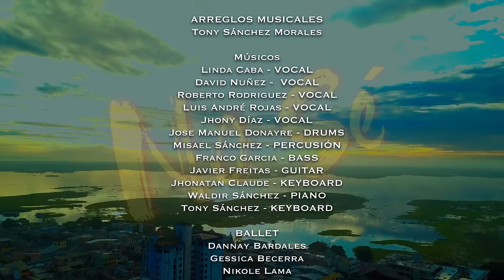No Sé - Video Oficial - Grupo Musical Explosión de Iquitos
Tema: NO SÉ
AUTOR Y COMPOSITOR
Melody Ruiz
José Antonio Benites Serrano

PRODUCTOR GENERAL
Raúl Flores Vásquez

DIRECCIÓN
Tony Sánchez Morales

CAMARAS
Llahir Ramirez
JOTALAO

Raúl Flores Vásquez
Tony Sánchez Morales

ARREGLOS MUSICALES
Tony Sánchez Morales

Músicos
Linda Caba - VOCAL
David Nuñez -  VOCAL
Roberto Rodriguez - VOCAL
Luis André Rojas - VOCAL
Jhony Díaz - VOCAL
Jose Manuel Donayre - DRUMS
Misael Sánchez - PERCUSIÓN
Franco Garcia - BASS
Javier Freitas - GUITAR
Jhonatan Claude - KEYBOARD
Waldir Sánchez - PIANO
Tony Sánchez - KEYBOARD

BALLET
Dannay Bardales
Gessica Becerra
Nikole Lama
Mariel Piña
Elsa Fasanando
Pedro Ruiz
Vian Reategui

Invitados

LA  UCHULÚ
Jainer Pinedo (INGENIERO BAILARÍN)

Iris Favianna Vela Laván
Melanie Sanie Vilca Peña
Daniel Pinedo Araujo
Karol García Reguera

Agradecimiento Especial
Cevichería El Rico Cha Cha Cha

MAKE UP
Jana Weisselberger
Cattleya Nails Bar & Spa
Andy García

GRUPO MUSICAL EXPLOSIÓN
"EL ORGULLO AMAZÓNICO"
ABRIL  2021
¡Gracias por vernos!

⚠️Importante: El contenido de este vídeo tiene derechos de autor y es exclusivo de el Canal "Grupo Musical Explosión de Iquitos". Cualquier reproducción, plagio, descarga y subida nuevamente a youtube conllevarán a una denuncia por copyright. Disfruta de nuestro contenido y comparte nuestra cuenta oficial.

🎧 Escucha más de nuestra música en tu plataforma favorita: ONErpm.lnk.to/ExplosionDeIquitos